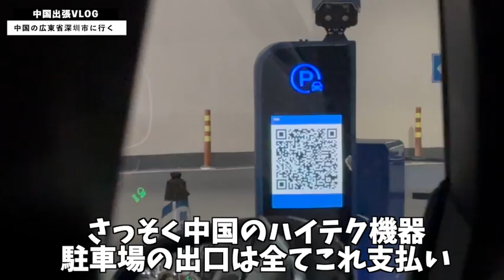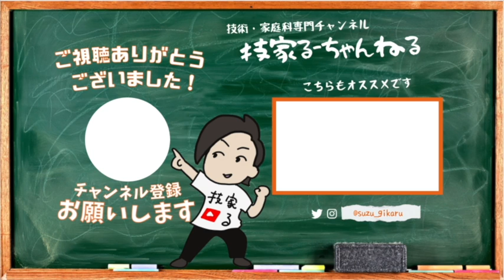【中国出張】第1弾 深圳(しんせん)の秋葉原と呼ばれているところに行ってきた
今回は中国出張の動画です。
第一弾はプチ観光で、深圳の秋葉原と呼ばれているところに行ってきた
中国の街の雰囲気や技術革新のあれこれを紹介しています。

第二弾からは工場視察の動画となります。

今しばらくお待ちください。

何か質問・お仕事のお話があればこちらまで↓メールをください↓

技家る-チャンネル　動画素材引用元

イラスト提供(スズ兄)
X(旧Twitter)アカウント
青空とんぼ@Tombo_Aozora　さん

イラスト
いらすとや

さて、この概要欄をここまで読んでいる方はいらっしゃいますでしょうか。

この国での運転はすっごいストレスになりそう。
なので初見の人は絶対運転しない方がいいです。
とにかく色んなものに気を配る必要があります。